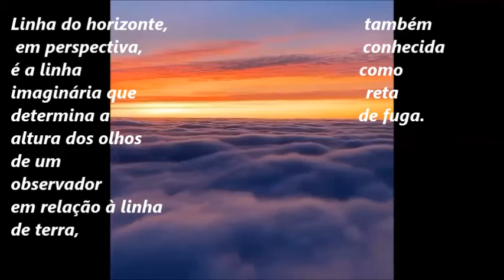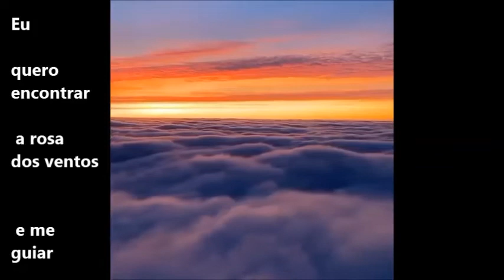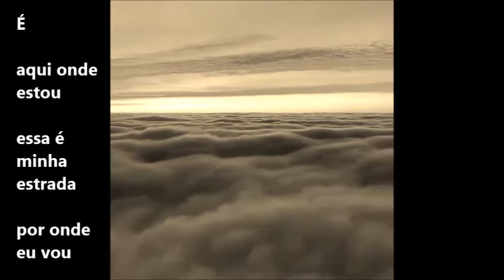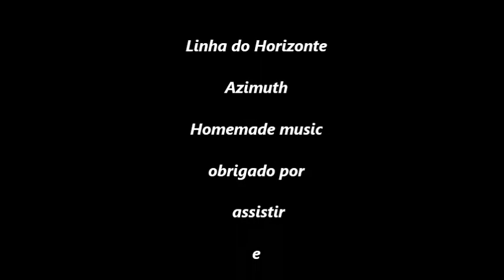Linha do horizonte Azimuth (versão modificada)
Homemade music (Feito em casa) 01WFD, DX7ll, MMT8, Korg P800ll , RY10 e MT240 programas chordpulse e jammer. com video da Web copiado e editado